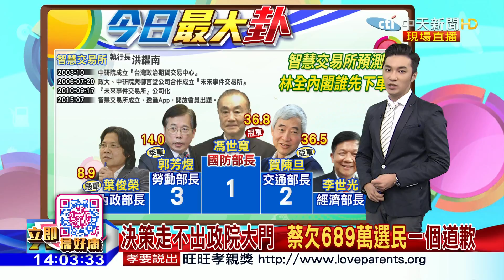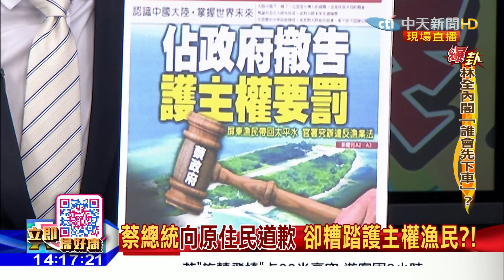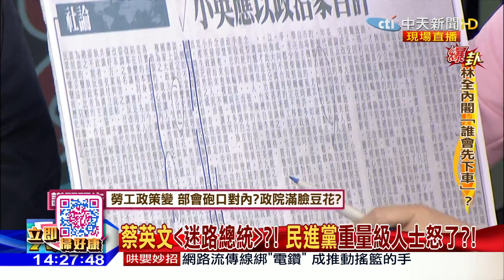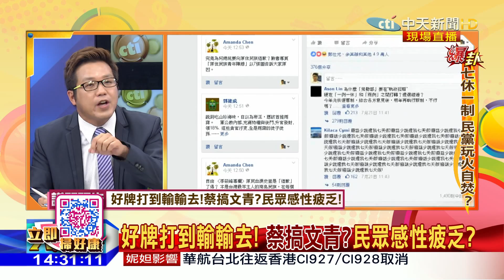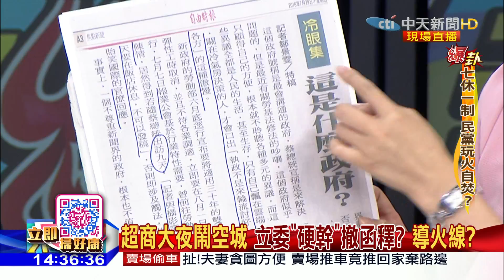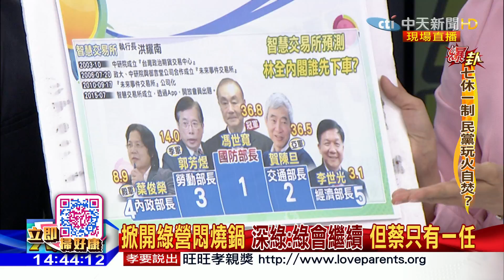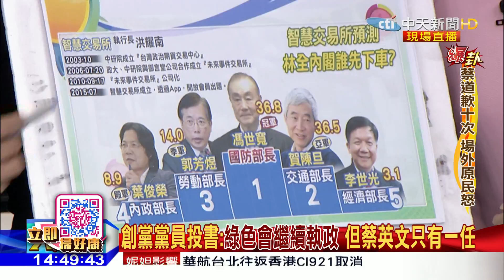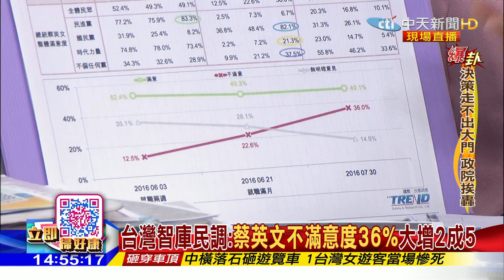2016.08.01大政治大爆卦完整版 漁民回台潑冷水恐開罰 護主權犯誰大忌？